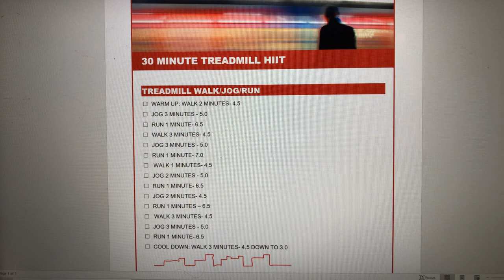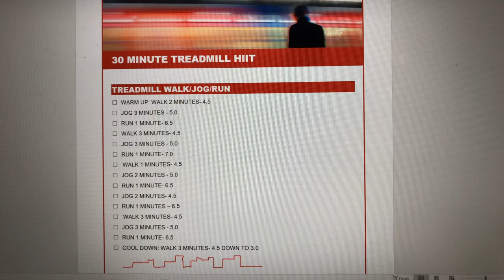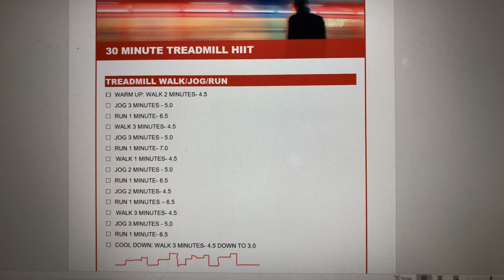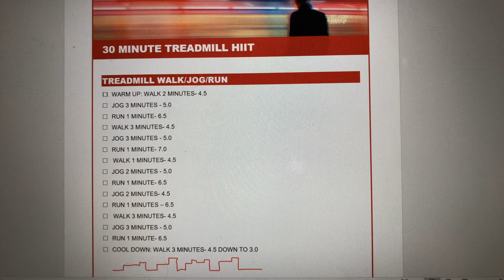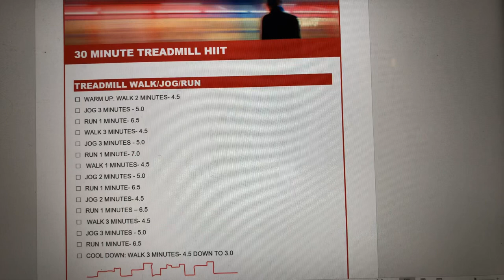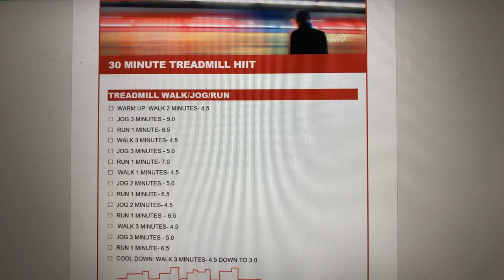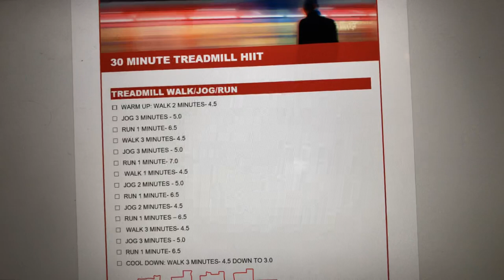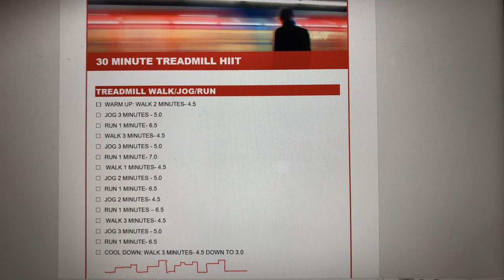30 min. Walk/jog/run HIIT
Treadmill HIIT